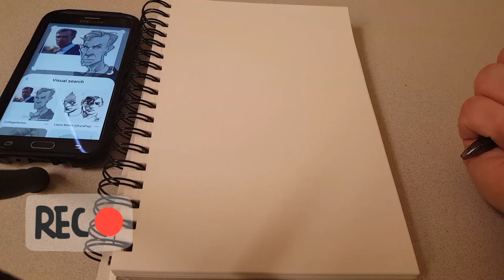Drawing Bill Nye: Daily Drawing #058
Bill Nye #058

Musician: @iksonofficial